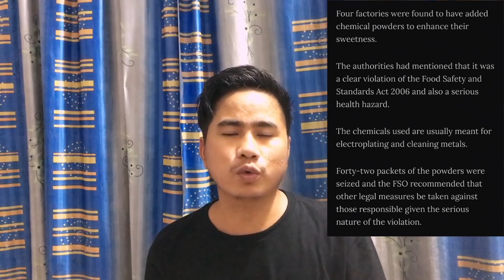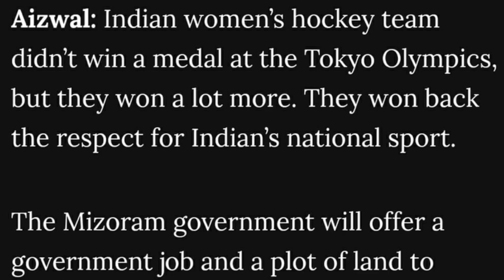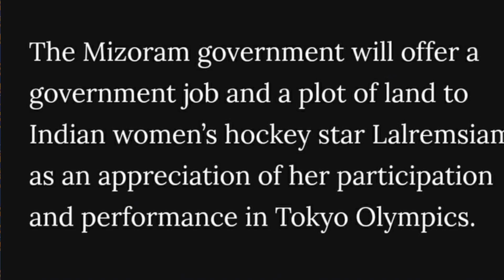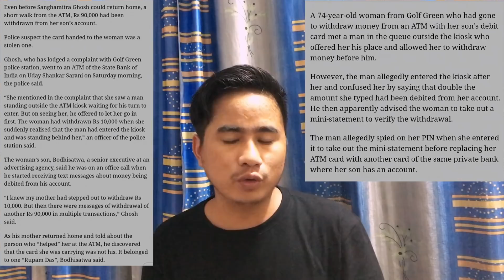EP 72 Latest News in Nagamese [Aloto Naga TV]